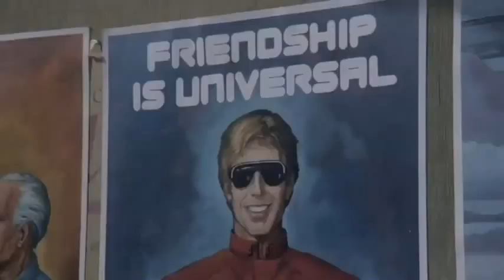Rubén Gimenez. Parte U - V. Invasion Eextraterrestre. (The Original V Miniseries)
Los Invasores llegaron a invadir la tierra, conquistarla como alguna vez lo intentaron los nazis. Las trmas siempre se toman de la vida real.   RubÉn Gimenez.